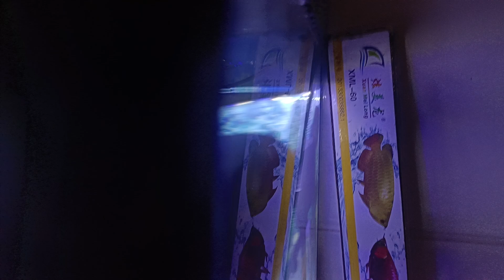cá rô ăn mồi lớn//rô đồng ăn như thế nào?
Xem cá rô đồng ăn để áp dụng sau này đi câu,phần nào hiểu được cách ăn và tập tính của chúng